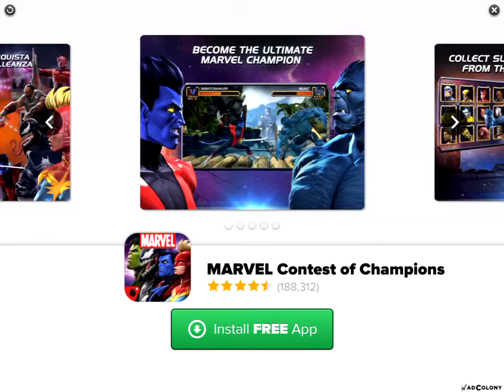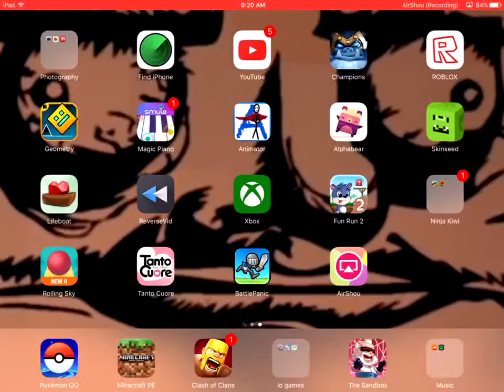youtube video #-47kmHiDAZk